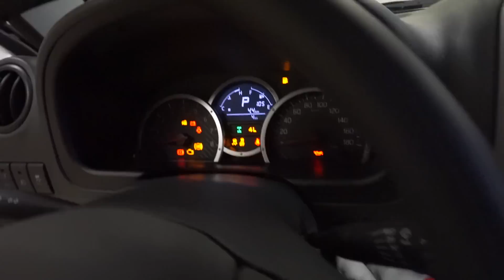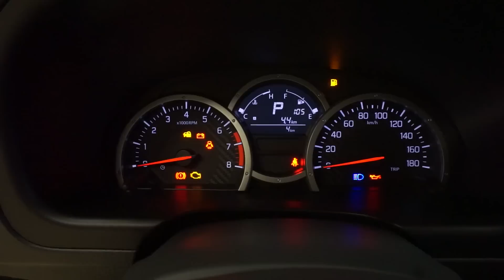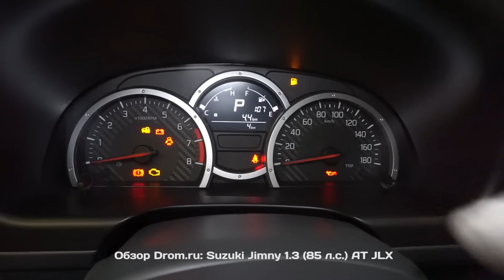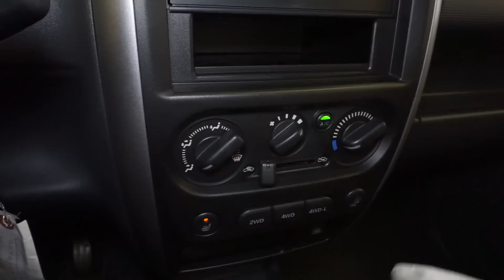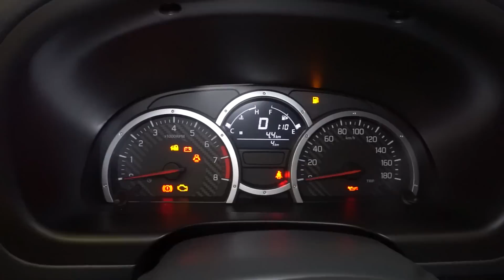Suzuki Jimny 2016 1.3 (85 л.с.) 4WD AT JLX - видеообзор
Видеообзор Drom.ru: Suzuki Jimny 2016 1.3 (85 л.с.) 4WD AT JLX

Сузуки Джимни 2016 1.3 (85 л.с.) полный привод автоматическая коробка передач комплектация Джейэльикс